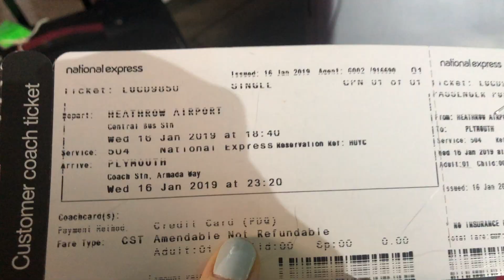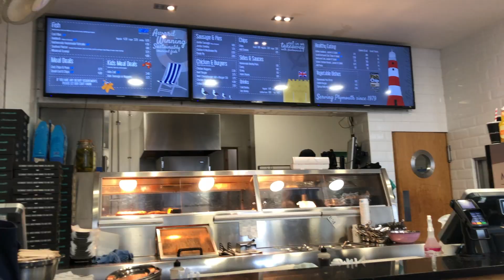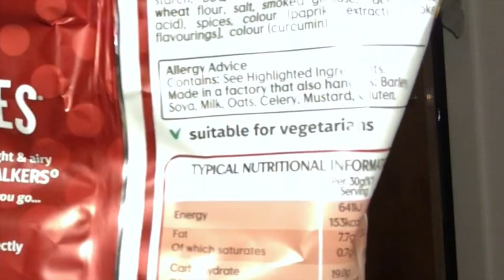Travelling to England to visit my sister! (American trys British snacks/ Mukbang) | VLOG #20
This is part 1 of my England trip! I included some traveling, my first day in Plymouth and a English mukbang.. Hope you enjoyed this video, thanks for reading and watching! Let me know what you think and check out my links below ;)

My photography account @maiphotography_
Follow my friends @jenniquedabomb @cloboyo